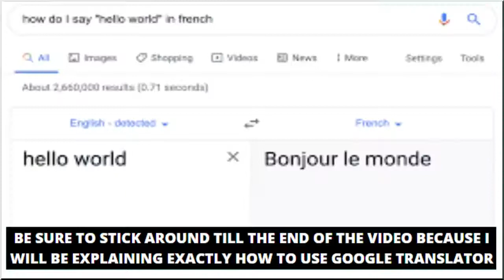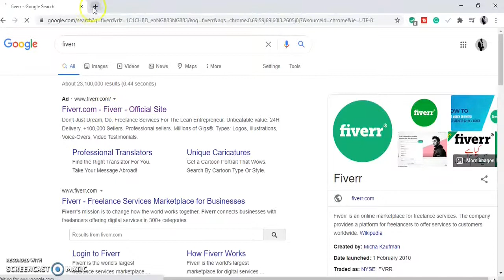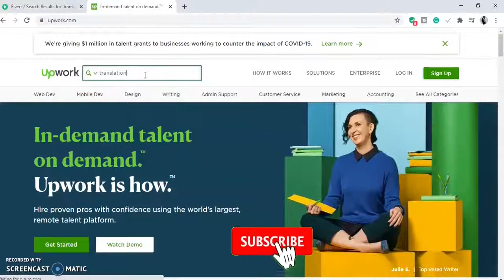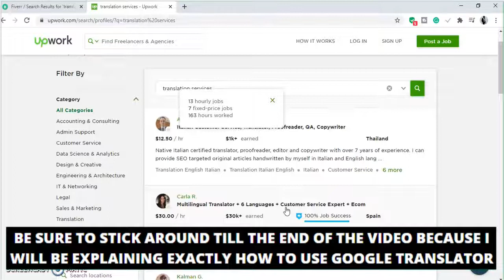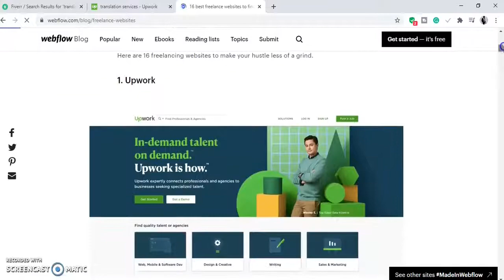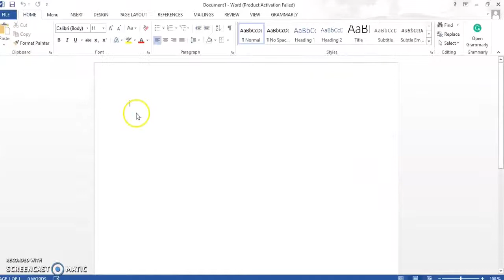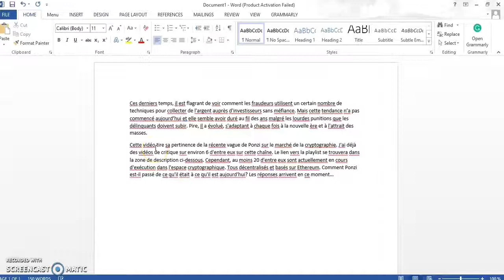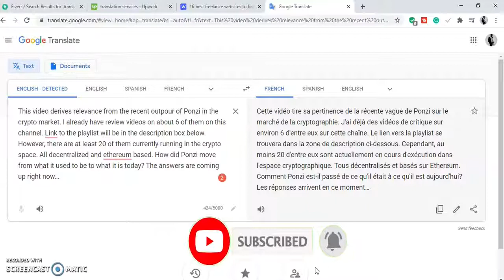Earn $300 Daily Using GOOGLE Translate |Daily Income|Make Money